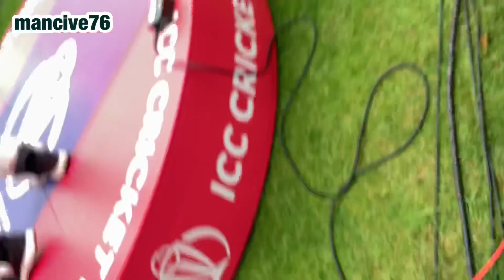ICC WORLD CUP 2019 PAKISTAN VS NEWZELAND LIVE FROM EDGBASTON BIRMINGHAM ANTHEM